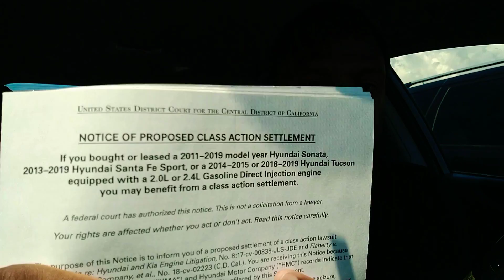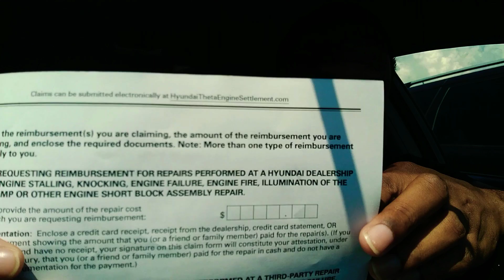Hyundai Sonata Sucks (Class action lawsuit)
Class Action lawsuit 2020 update.